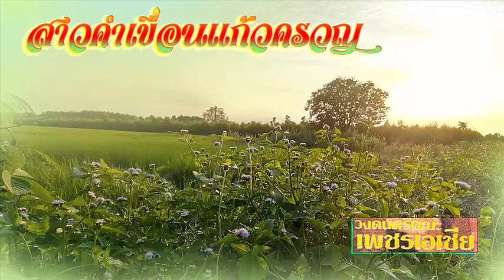สาวคำเขื่อนเเก้วครวญ เพ็ญนภา (วงดนตรีคณะเพชรเอเชีย)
ร้องลูกคู่ : สดศรี พรหมเสกสรร  เเละ ดาว ดวงเด่น
"น้องอยู่บ้านคำเขื่อนเเก้วเห็นเเล้ว...อุดมสมบูรณ์...เพราะฉันเป็นสาววัยรุ่น..."